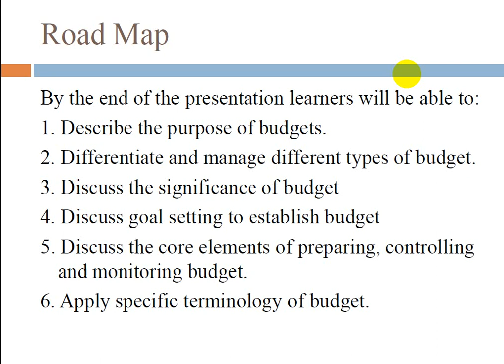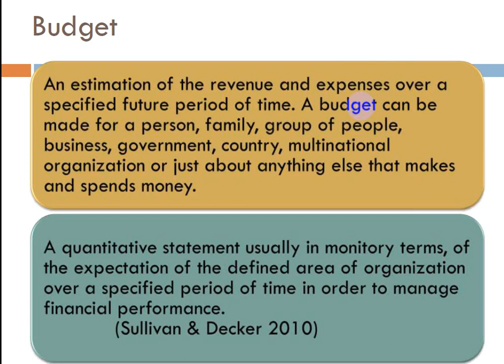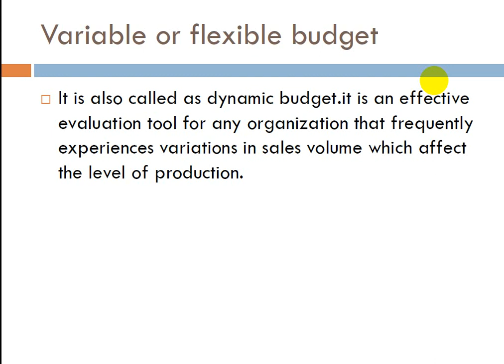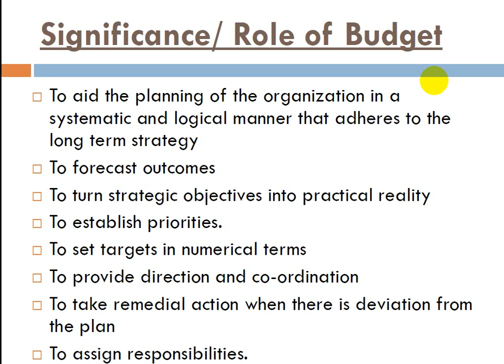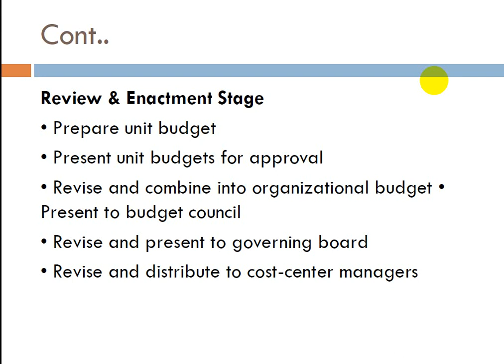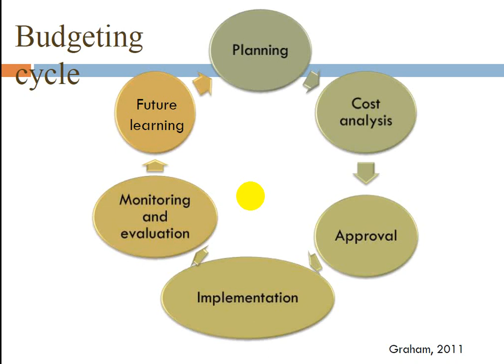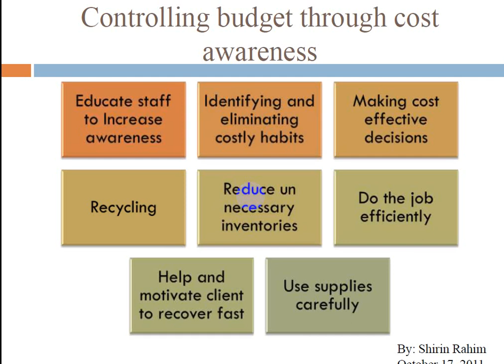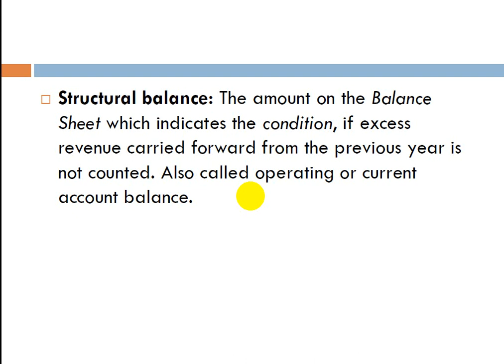Unit I| Lecture 07 : Financial Management and Budget | Nursing leadership Urdu 2022